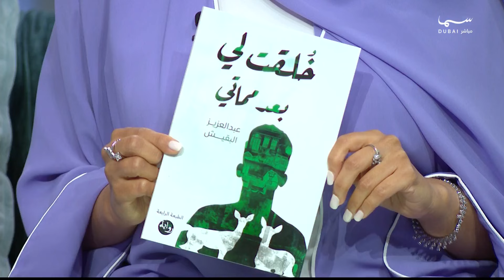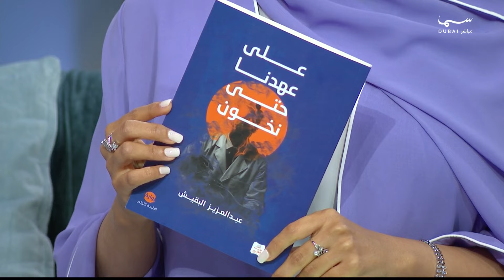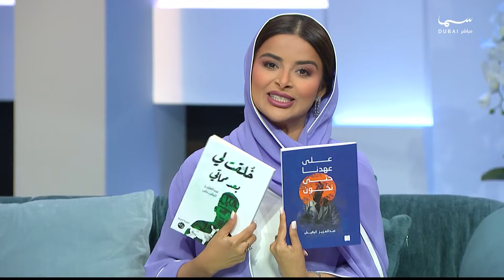عالم الروايات الواقعية والتحديات العاطفية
مساء دبي | يتحدث الكاتب عبد العزيز البقيش عن تجربته في الكتابة، حيث يستلهم من الواقع ليخلق شخصيات معقدة تواجه صراعات عاطفية. يركز الحوار على كيفية استلهام الكاتب لأفكار من تجاربه الشخصية لبناء شخصياته، خصوصًا في موضوع العلاقات. كما يشير إلى أهمية الاستمرارية في الكتابة والتعبير عن الذات.